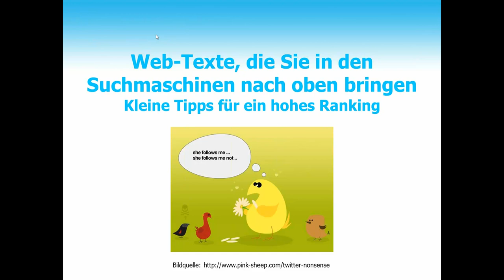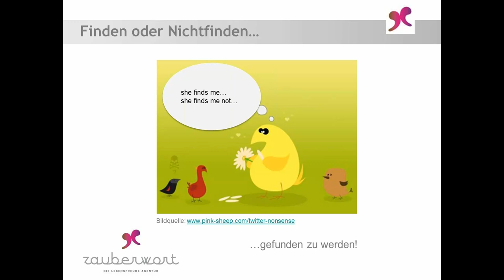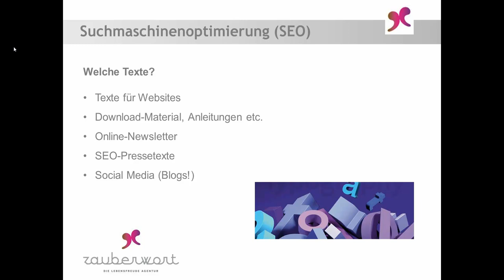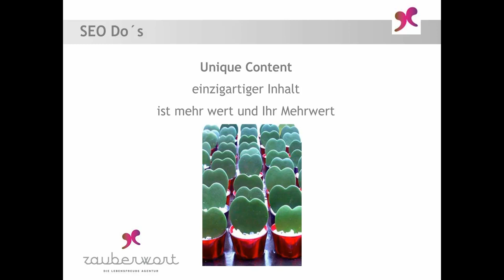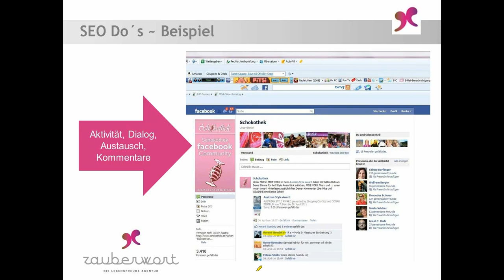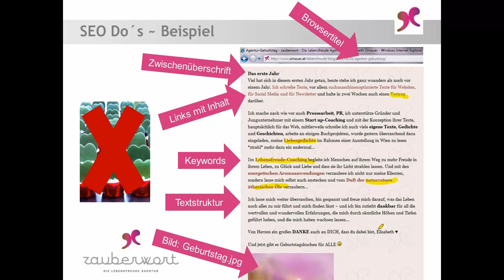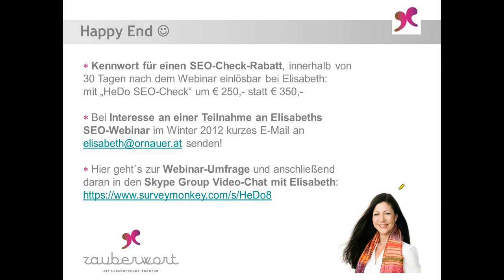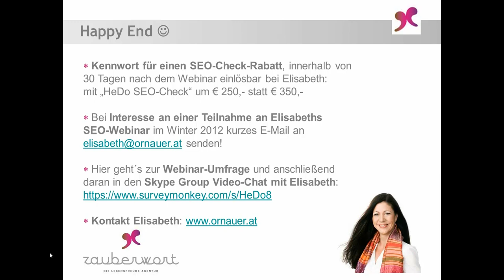HeDo-2011-08 Web-Texte, die Sie in den Suchmaschinen nach oben bringen - ShailiaStephens.com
Web-Texte, die Sie in den Suchmaschinen nach oben bringen: Kleine Tipps für ein hohes Ranking Wenn das Internet ein Ozean ist, dann sind wir winzig kleine Fische. Um das zu ändern und in den Weiten des World Wide Web besser gefunden zu werden gibt es viele Möglichkeiten. Nur die besten, erprobt und für gut befundenen werden Ihnen hier kompakt vorgestellt.

Mehr auf ShailiaStephens.com

Shailia Stephens ist virtueller Coach und Erfinderin des Online Mastery und Marketing Systems™. Dieses praxisbewährte Schritt-für-Schritt-Programm zeigt Ihnen genau, wie Sie am effektivsten virtuell coachen, trainieren und präsentieren. Shailias Formel für magnetisches Online-Marketing unterstützt Sie außerdem dabei, Ihre virtuelle Räume und Klassenzimmer mit Kunden und Teilnehmern zu füllen. Shailias „Top 10 Ressourcen und Tools für virtuelles Coaching, Training und Presenting" sowie ihren E-Newsletter „OMMG -- Online Mastery und Marketing Guidepost" erhalten Sie kostenfrei. ein.